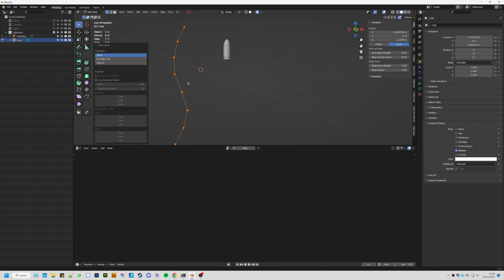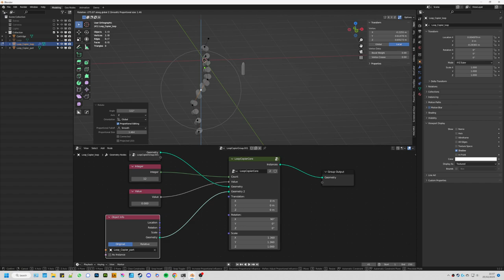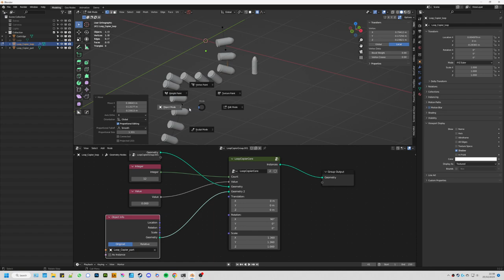Ammo belt in Blender using Loop Copier addon and geometry nodes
Creating an ammo cartridge belt in Blender using Loop Copier addon and geometry nodes. Fast and non-destructive method of creating object array along an edge loop. No curves involved.